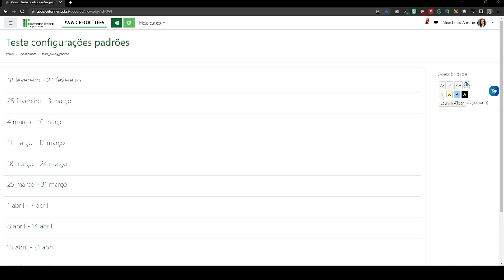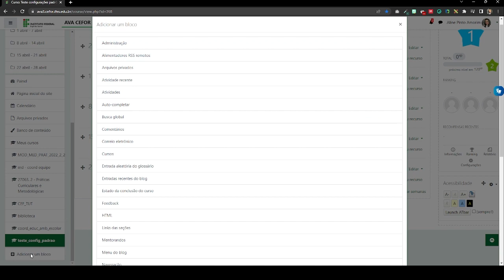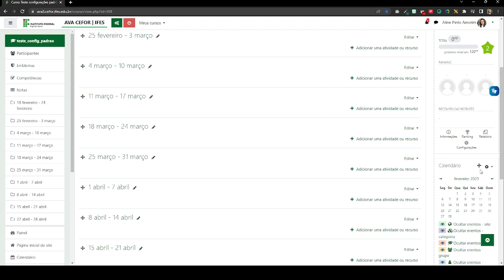Como inserir Blocos (Moodle 3.9)